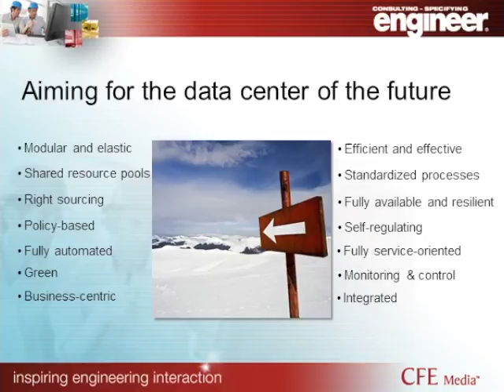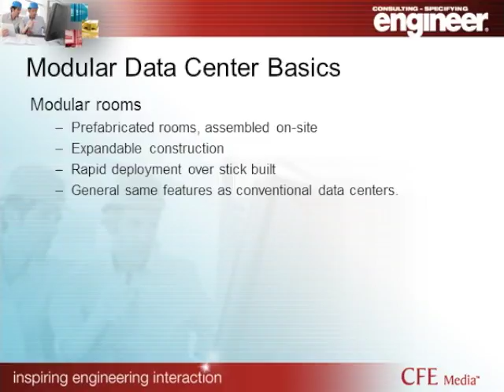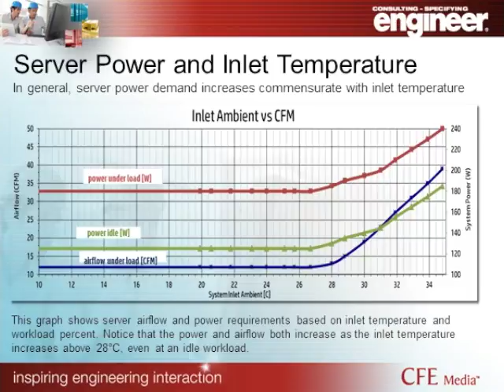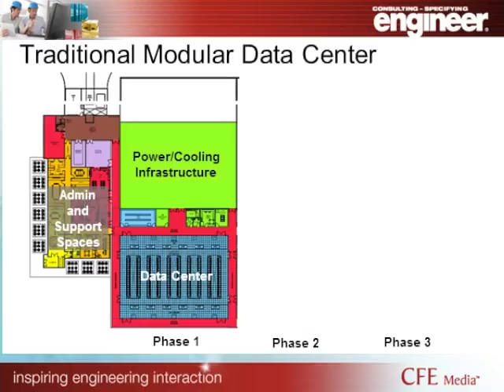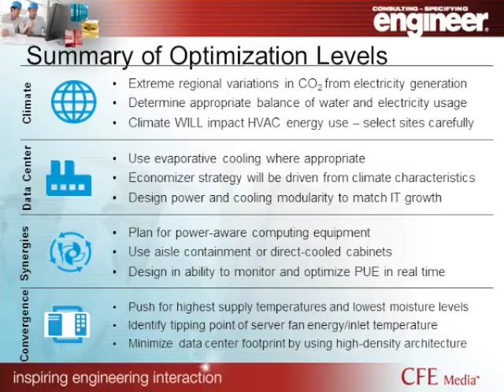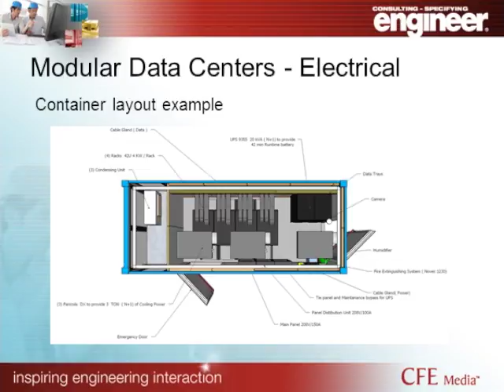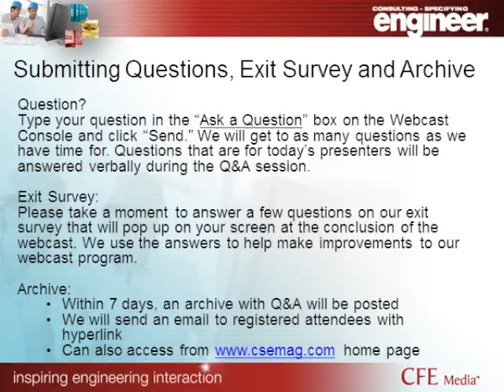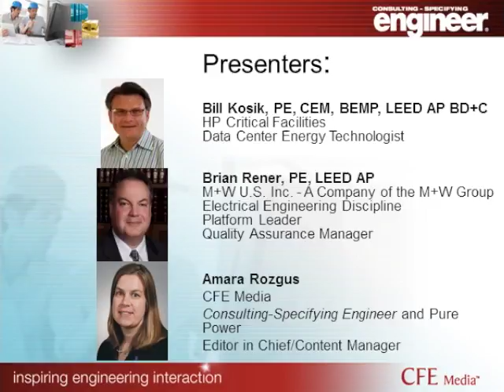CSE101713 Modular Datacenter Design